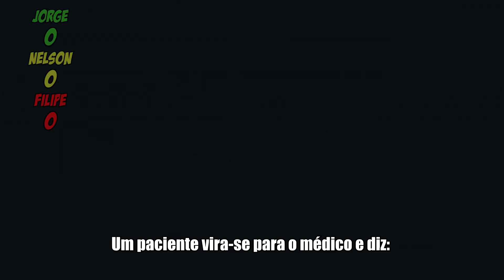Batalha de Piadas Secas Ep.17 - "O Refém" | NãoQueresNada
Como em todas as batalhas, também a Batalha das Piadas Secas faz os seus reféns. Traído pelo seu riso constante e contagiante, o soldado João foi apanhado e submetido a uma dolorosa tortura. Será que vai resistir? Quem conseguirá arrancar dele mais risos?
Preparem-se para a batalha de piadas secas!

Produzido pelo LM Studio
Criação João, Filipe, Nelson e Jorge (NQN)
Baseado no canal: You Laugh, You Lose